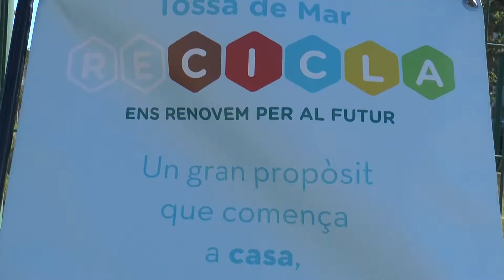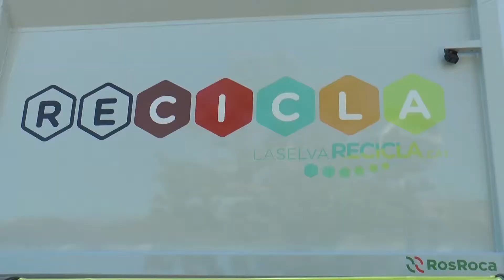2019 04 13 NORA Presentació nova recollida escombraries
Presentació a la plaça Mas Salvador de la Creu de Tossa, del nou servei de recollida d'escombraries.